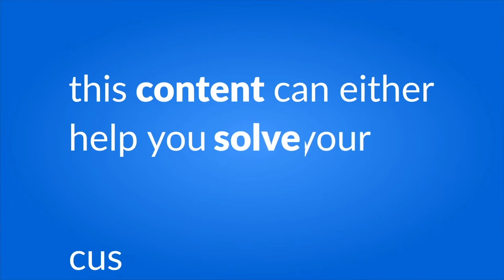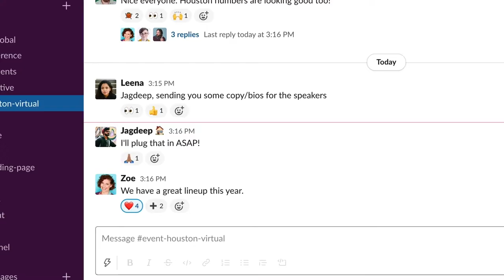TN No Show Digital Dinner Program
This program first aired March 18th, 2021 for TechBridge's 2021 Tennessee No-Show Digital Dinner.